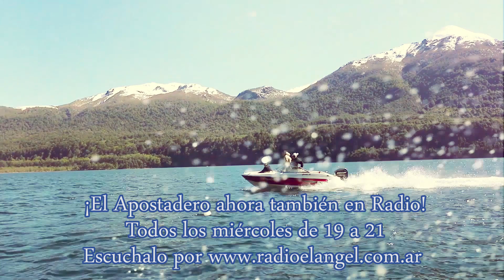El Apostadero en Radio 2020